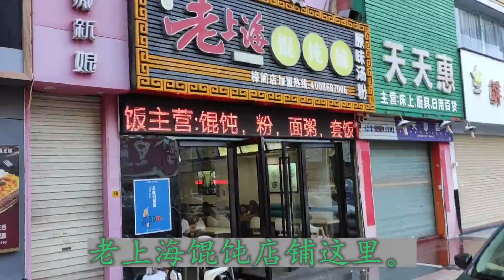深圳打工大哥太難，深圳物價飛漲工資不漲，打工太壓抑養家壓力大攢錢難，何時能變好！